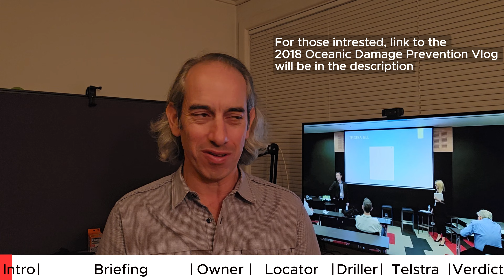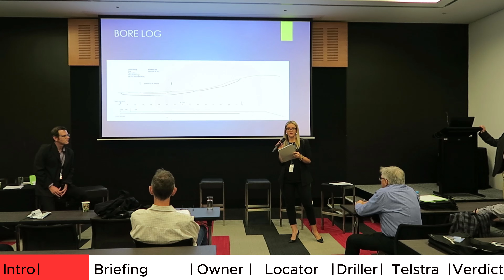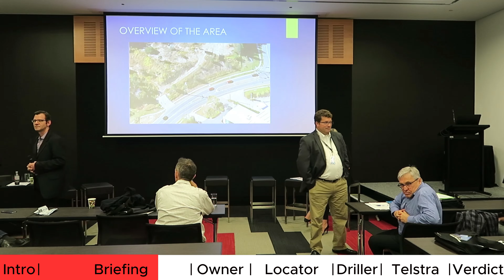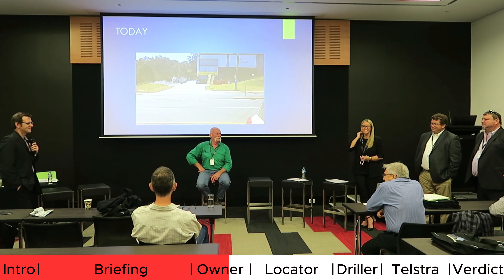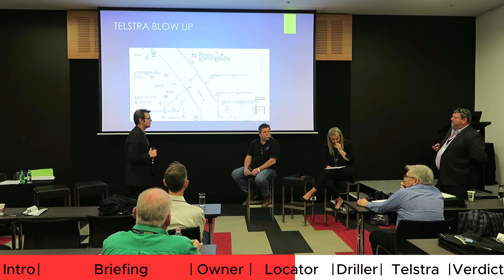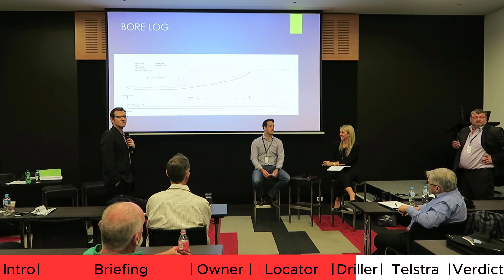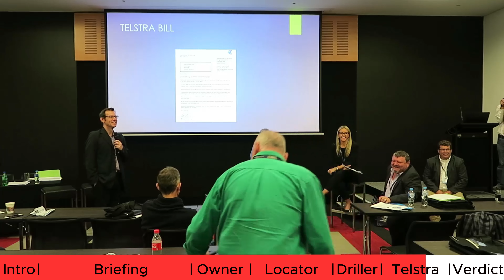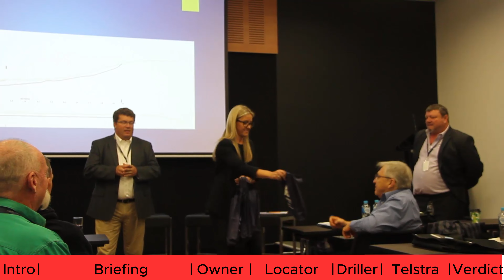2018 Mock Trial of a damaged Telstra optic fibre cable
In 2018, at the very first Oceania Damage Prevention conference, NULCA Australia, set up a Mock Trial of a Telstra cable that had been damaged by an excavator after a locator had been on site and had apparently located it.
This is the video that we took, of that Mock Trial.
A couple of things to note, before you watch this video.
This is not a real trial and none of the facts mentioned in this trial are real, it is all fake.
It has however been set up by those in the locating industry. So, whilst the exact details of the event might have been changed around a little, the fact is, for those of us with a few years of experience in the construction industry, the details, in this case, do feel very real, as we have all heard of situations just like this one happening.
The idea of this mock trial is to give those in the industry an experience of what it would be like, should you have to go through an incident like this and hopefully you can use the learnings from this, to help improve the systems you have in place in your day to day works.